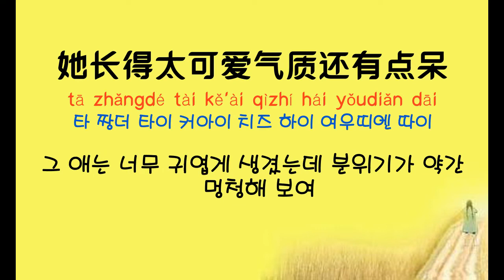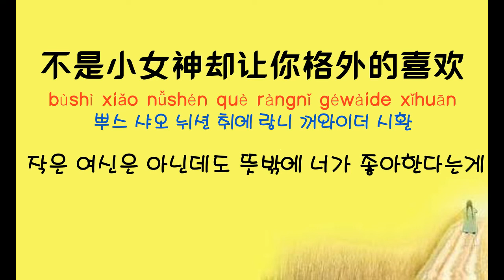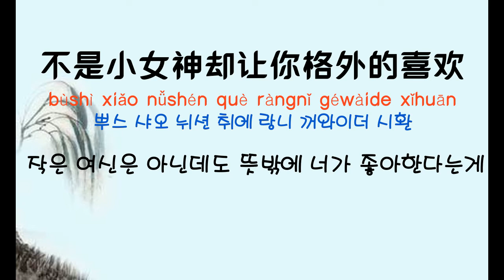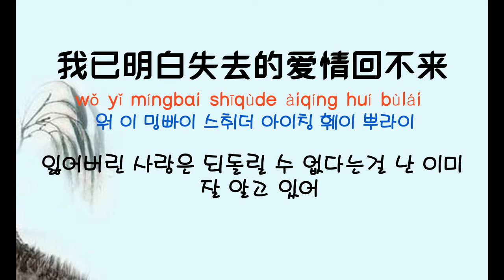[중국노래]한글가사/해석/자막/병음 구양타(欧阳朵)의 잃고 나서 알게 됐어(失去才懂 실거재동)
신청인 : 동현님
발표 :  2016년 12월
후원계좌 국민 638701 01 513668 (예금주:박주연)